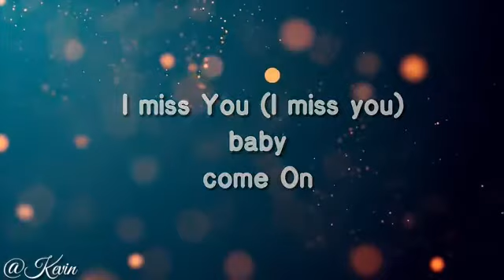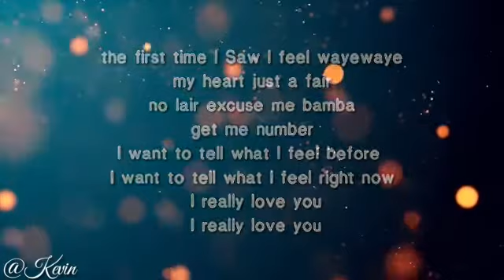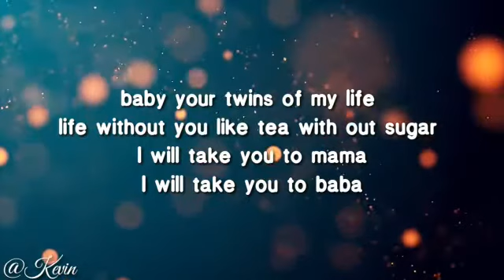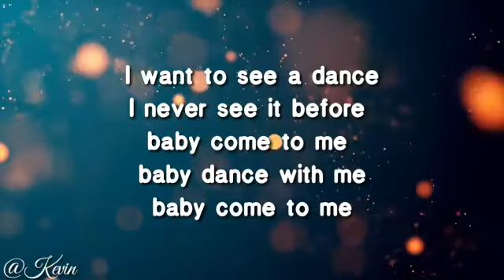Baby come to me lyrics video full HD